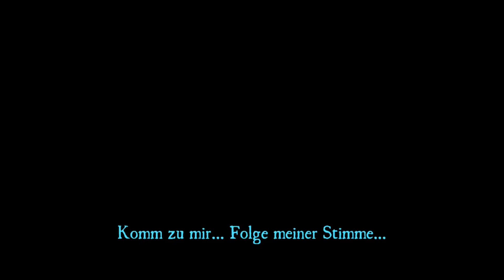Aragami: Shadow Edition | Gameplay [Nintendo Switch]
Aragami: Shadow Edition

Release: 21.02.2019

Console: Nintendo Switch

Level: Beginning